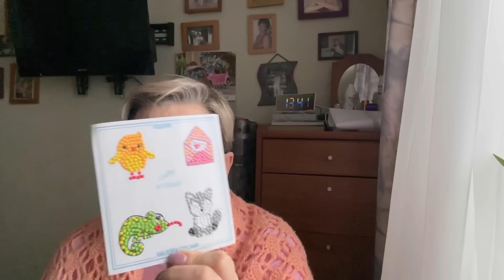Туровская яжемать/циклон «Ольга»в Москве,а другая Ольга Б от коз избавляется/ что так срочно?